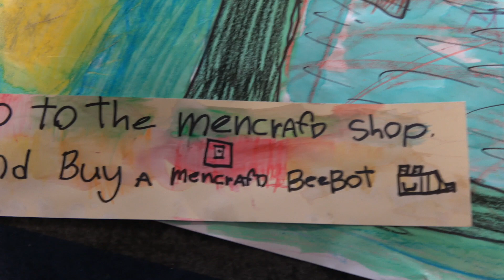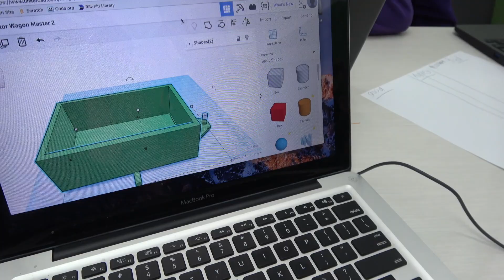2018, Documentary 1-3, Winner